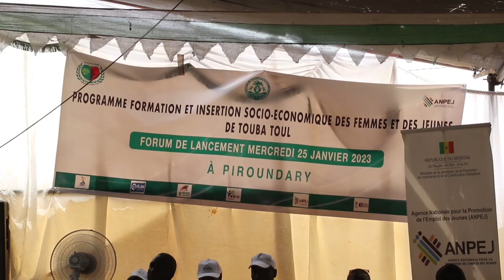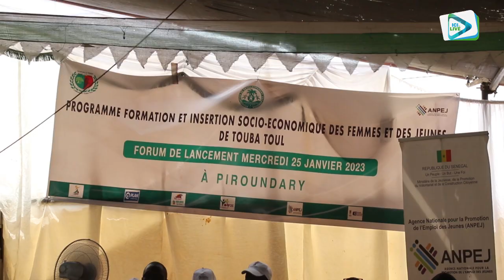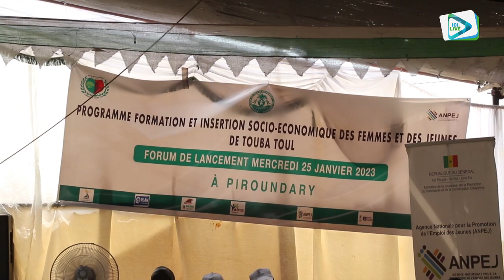Lutte contre l'exode rural: Touba Toul met les bouchées doubles